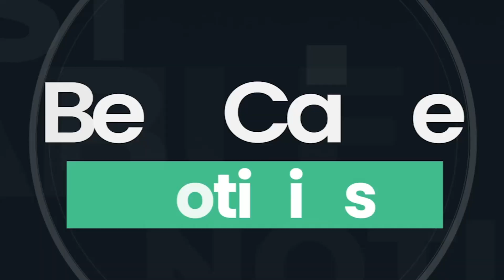Motupe | Fieles llegaron este último fin de semana al Cerro Chalpón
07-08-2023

Este fin de semana cientos de fieles llegaron al Cerro Chalpón, dónde fueron dónde fue encontrada la Sagrada Cruz de Motupe.

Reportera: Gisella Chávez Carhuapoma
Editor: Gabriel Muro Barriga

¡No te pierdas lo hechos más trascendentales de la región Lambayeque sintonizando Best Cable Noticias! En vivo de lunes a viernes a las 8:00 p.m. solo por la cuenta oficial de Facebook y por bestTV.